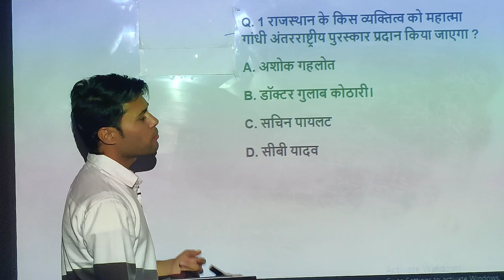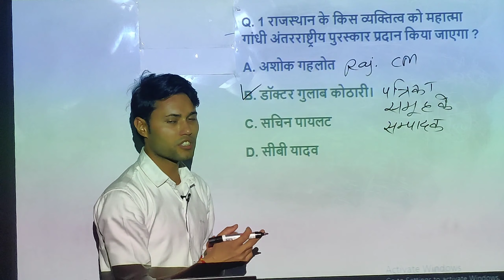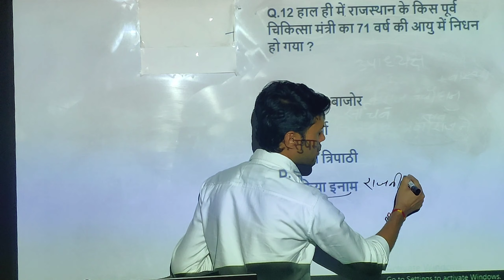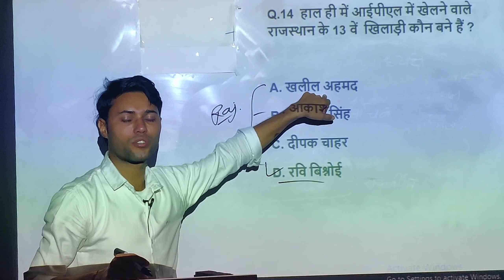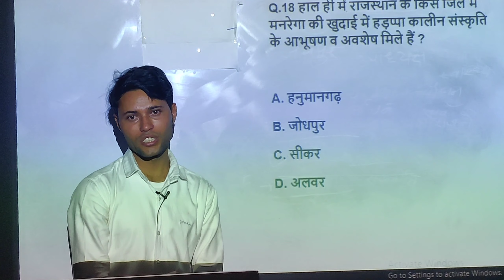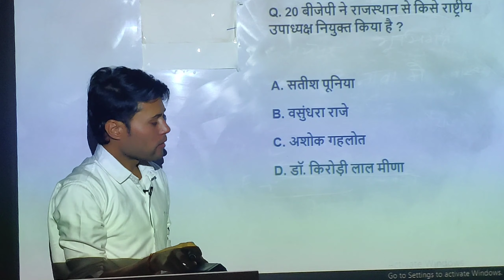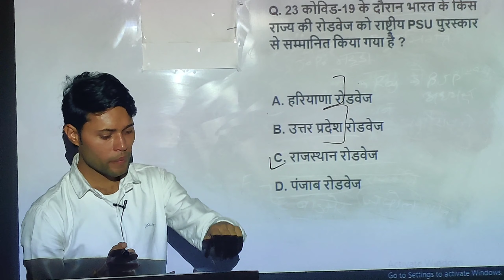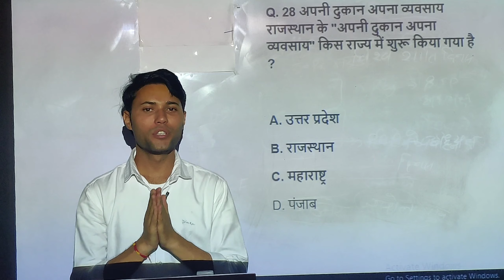4th Week 2020 By Suresh Sir, Useful For RPSC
Rajasthan CurrentAffairs Septembe 4th Week, 22 To 31 September, 2020.
By:- Suresh Sir
September2020 Useful For RPSC RAS Patwar RAS RajasthanPolice LDC UDC & All State Exams.

सितंबर 2020 के राजस्थान के दूसरे सप्ताह के महत्वपूर्ण करेन्ट अफेयर्स.
Current Affairs By:- Suresh Sir.
Rajasthan Current Affairs in This Video...👌

इस वीडियो की Pdf के लिए
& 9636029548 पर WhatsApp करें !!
This Video Useful For SSC RAILWAY BANK PATWAR POLICE REET KVS NVS LDC RAS IAS Kvs Etc👍👌

Students - सभी प्रतियोगी परीक्षाओं के लिए Current Affairs महत्वपूर्ण विषय है, हर परीक्षा में 5_7 Questions आते है !

Pdf Here...👍👇👇

*राजस्थान करेंट अफेयर्स*✍️✍️
*अगस्त प्रथम सप्ताह ... Special important Pdf...*👍👇👇

Join Our Government Jobs Special WhatsApp Group...

Join Examindia Academy WhatsApp Group Open Link

प्रिय दोस्तों,,,
हमारे Youtube Channel में आप सभी का स्वागत है ।

Special For Railway, Bank, RPSC, राजस्थान पुलिस,पटवार, ग्रामसेवक ,लैब असिस्टेंट, एग्रीकल्चर सुपरवाइजर, महिला सुपरवाइजर, स्टेनोग्राफर, एलडीसी, इत्यादि परीक्षाओं के लिए !!

Video Credit To 👉 Examindia Academy, Jaipur.💥

🙏 Thanks 🙏